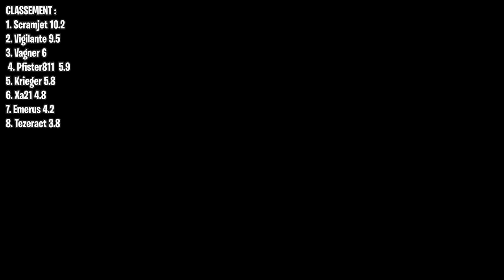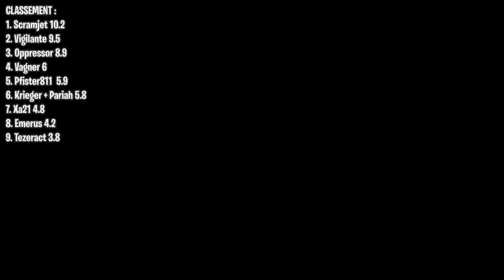PEUT ON SAUTER AU DESSUS DE LA MAZE BANK EN VOITURE ?!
👻 Snap : unwinsnap